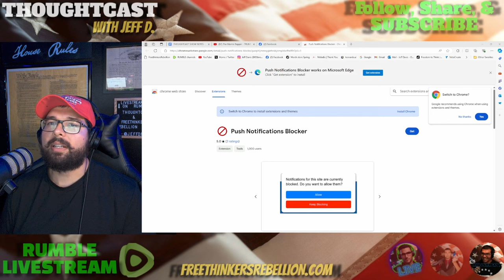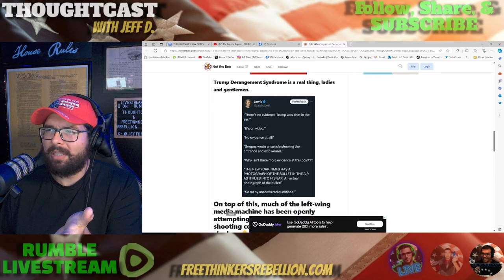"Trump Shot" The Marine Rapper. FREETHINKER REACTION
The Marine Rapper dropped some bars about the Trump Assassination attempt.

Jeff D.

Jeff D.
525 Tribble Gap Rd.